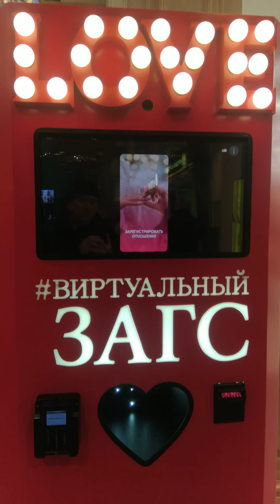Москва, Детский мир, 5эт, 22.11.23.